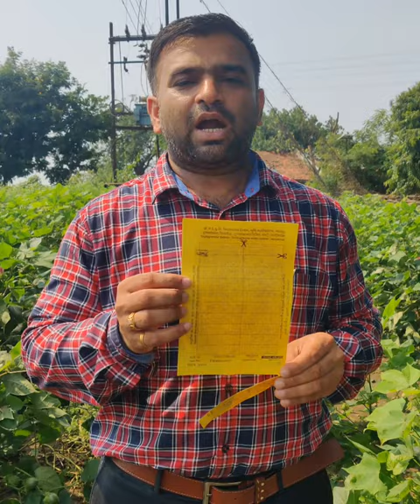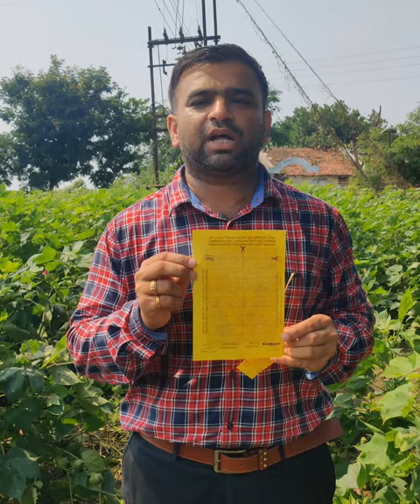Cotton Pink bollworm management by using Tricho cards chetak farms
Pink bollworm in cotton can be easily controlled by using Tricho cards of Trichogrammatoidea bactrae